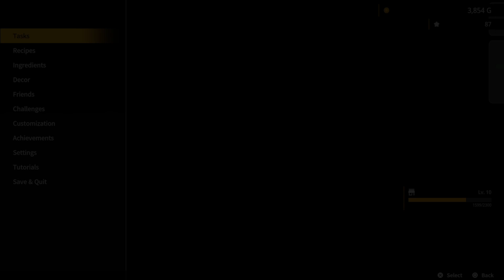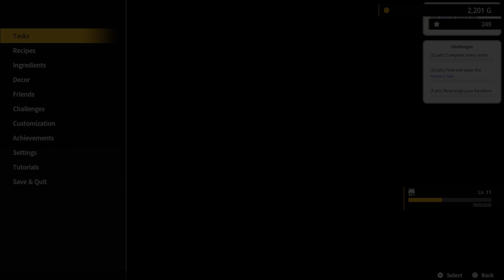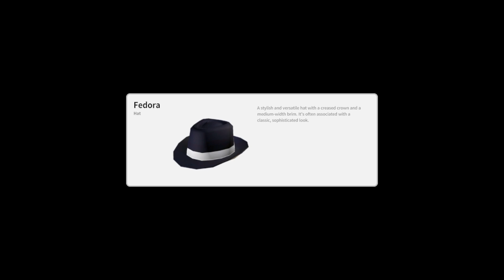Treasure, Legends, and Yeti? | Rolling Hills: Make Sushi, Make Friends | Part 4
Serve up sushi as a robot chef in Rolling Hills, a life sim about running your own restaurant in a cozy village. It's now on Steam!

Another awesome cozy game by @HumbleGames